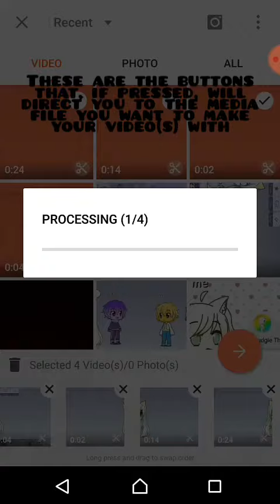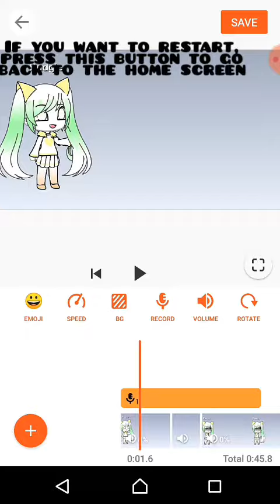How I use YouCut video editor (for Sofia Doglover(